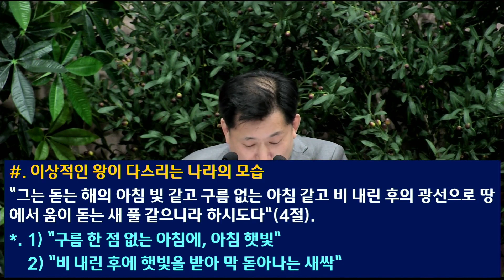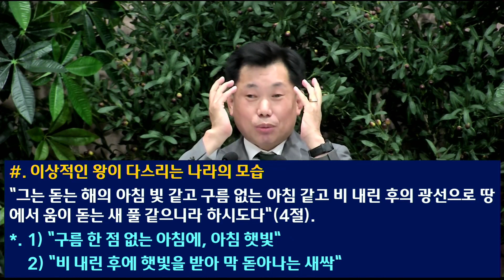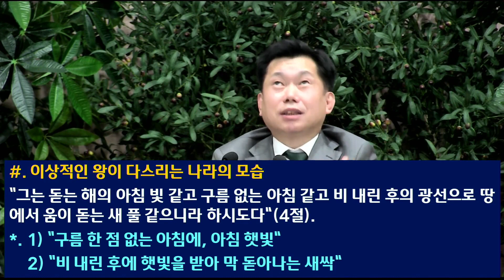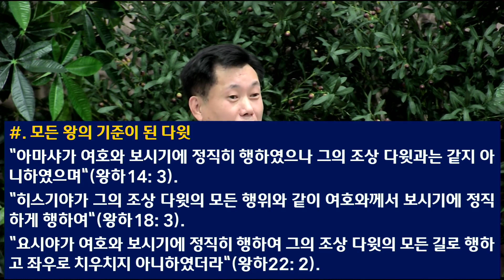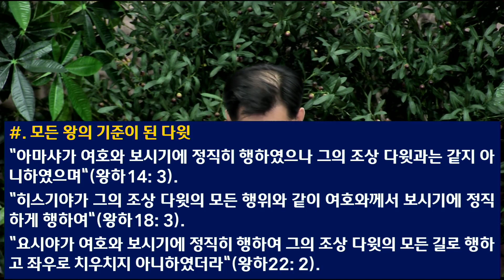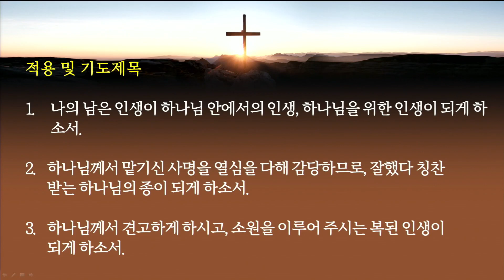[2023.06.28] 아현교회 수요예배 설교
제목: 우리의 인생을 견고하게 하시고 소원을 이루어주신 하나님
본문: 사무엘하23:1-7